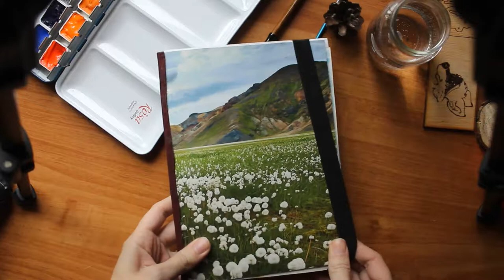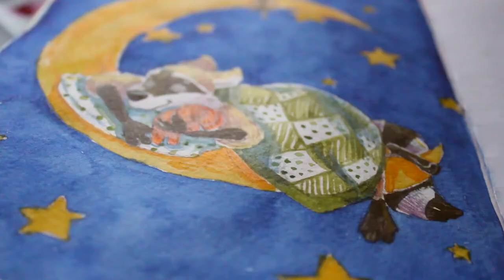Joe-the-raccoon speedpaint + Rosa watercolours test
testing new ukrainian watercolors

You can support my art by buying me a coffee :)